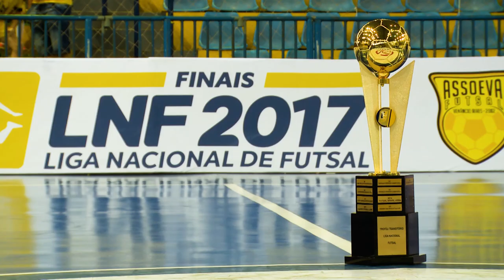Alas de Joinville e Assoeva são destaques das equipes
Valdin e Renatinho, da Assoeva, e Xuxa e Jackson, do Joinville, também concorreram de Melhores da LNF2017